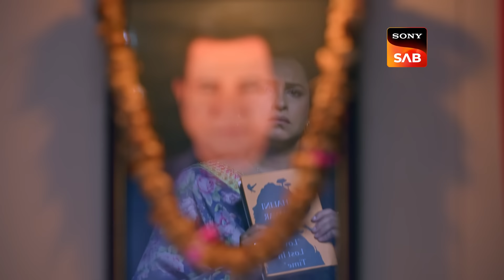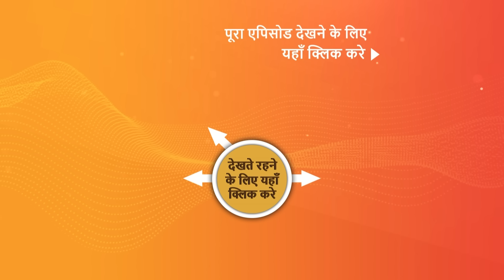NEW! Vanshaj | Ep 373 | 19 Aug 2024 | Teaser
Episode 373: Yuvika Ka Video
Yuvika regains consciousness and wonders who saved her from the goons and how she returned home. Soon after, Yuvika is dispirited to see her video being circulated. Yuvika takes a stand and makes a statement about her integrity.

Episode No - Ep 373 | 19 Aug 2024